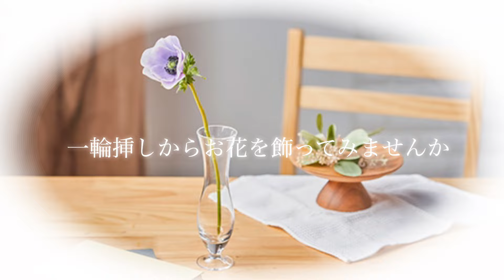【CFL Store便り】花瓶とお花の合わせ方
お花を飾る時の”花選び”と”器とのバランス”についてご紹介する動画です。
まずは一輪挿しから初めてみませんか。

商材は以下のサイトからお買い求めいただけます。
〇一般の方：東京堂通販サイト「マイフラ」
〇業務取引会員様：NetCFL（ログイン画面）

◇店舗◇
CFL Store　本店（プロ向け花材の専門店）東京都新宿区四谷2-13
CFL Store　flent（「花の縁」と出会う場所）東京都新宿区四谷三栄町12-13
CFL Store　Crea（地域密着型店舗）長野県東筑摩郡朝日村古見2552-1

※この動画の権利は株式会社東京堂に帰属しており、無断で動画をダウンロードしたり、他のサイトにアップしたりすることは禁止させていただきます。